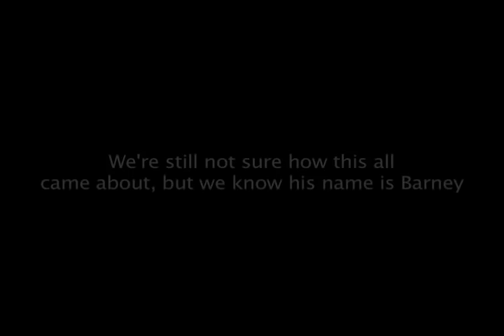Sometimes when you're fishing, strange things happen...like, dogs swim up to you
The accident scene was about a mile from where I found Barney swimming. Our guess is that he was so freaked out and traumatized that he just wanted to get as far away from there as possible.  And when he ran out of land, he took to the water. Another credible hypothesis is that he swam towards the kayak because the Chens are avid kayakers, and actually have two yellow ones.

Whatever the case, I feel lucky that I was there fishing, because there was no place for him to go and I don't know if he could have made it much farther. He's banged up, but mostly fine. Our hearts go out to the Chen family, who lost their mother.

UPDATE 2: Many people have asked what they can do in light of this terrible tragedy.  I have been in touch with the Chen family.  They suggested (and I wholeheartedly second) that you make a donation to Mothers Against Drunk Driving in the name of "Donna and Barney Chen" to help prevent this from happening again.  Here's the link:

NOTES:
* Yes, Barney is back with his family.  I imagine they need him pretty bad right now.  Dr. Chen reports that after the accident, Barney was suffering from what he thinks is something akin to Post Traumatic Stress Disorder.  He was uncharacteristically lethargic, and they have even had to carry him outside.  He seems to be pulling out of it a bit though.
* Why is there a camera running? I usually keep a camera running when I fish, in case I catch the big one.  It does happen, occasionally (see other videos in my profile if you are interested)
* The kayak is a Hobie Adventure.  It is a kayak made specifically for fishing.  When turned down, the side floats allow me to stand up and fish.
* My brother got my mom some shamwows a couple years back as a gag gift.  As corny as they are, they actually are pretty nice for fishing